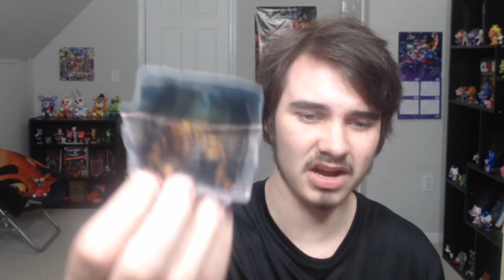THEY ACTUALLY MADE A FROSTBEAR SKIN (IT'S GREAT!) | Five Nights at Freddy's AR: Special Delivery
Five Nights at Freddy's AR: Special Delivery (FNAF AR) released its very first SKIN for FREDDY FROSTBEAR!!